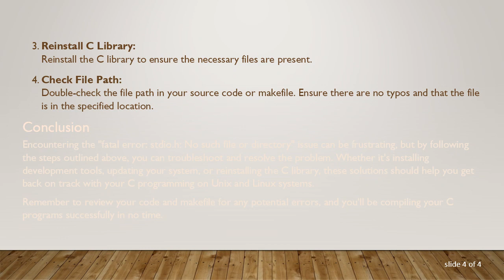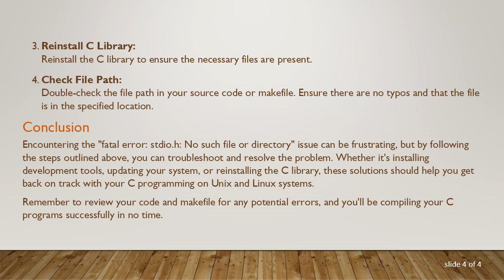Troubleshooting "fatal error: stdio.h: No such file or directory" in C Compilation on Unix & Linux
Learn how to address the "fatal error: stdio.h: No such file or directory" issue when compiling a C file on Unix and Linux. Understand the common causes and follow step-by-step solutions to resolve the problem and successfully compile your C program.

If you're a developer working with C programming on Unix or Linux systems, you might have encountered the dreaded error message: "fatal error: stdio.h: No such file or directory" during the compilation of your C source code. This error can be perplexing, but fear not – we'll explore the possible causes and provide step-by-step solutions to help you overcome this hurdle.

The error message indicates that the compiler cannot locate the standard input/output (stdio) header file, which is an essential part of the C Standard Library. This file is crucial for input and output operations in C programs. When the compiler cannot find it, your compilation process comes to a halt.

Common Causes

Several factors could lead to this error:

Missing Development Tools:
Ensure that you have the necessary development tools installed on your system. On many Unix/Linux distributions, you can use package managers like apt (Debian/Ubuntu), yum (Red Hat/Fedora), or zypper (openSUSE) to install the required packages. For example, on Debian-based systems, you can run:

Incomplete or Corrupted C Library Installation:
The absence or corruption of the C library files may also trigger this error. Reinstalling the C library can resolve the issue. Use your package manager to reinstall the libc package.

Incorrect File Path:
Ensure that the path to the header file is correctly specified in your source code or makefile. Check for typos or errors in the include directive.

Step-by-Step Solutions

Follow these steps to address the "fatal error: stdio.h: No such file or directory" issue:

Install Development Tools:
Make sure you have the necessary tools installed. Use your package manager to install the essential build tools.

Update and Upgrade:
Ensure your system is up-to-date by running:

Reinstall C Library:
Reinstall the C library to ensure the necessary files are present.

Check File Path:
Double-check the file path in your source code or makefile. Ensure there are no typos and that the file is in the specified location.

Conclusion

Encountering the "fatal error: stdio.h: No such file or directory" issue can be frustrating, but by following the steps outlined above, you can troubleshoot and resolve the problem. Whether it's installing development tools, updating your system, or reinstalling the C library, these solutions should help you get back on track with your C programming on Unix and Linux systems.

Remember to review your code and makefile for any potential errors, and you'll be compiling your C programs successfully in no time.